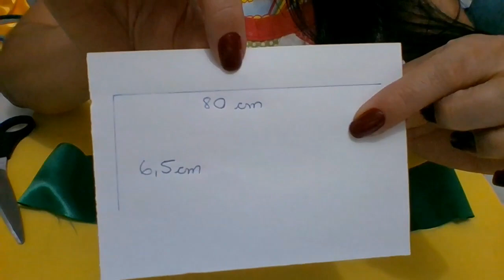TIARA COPA BRASIL 2018 - COM FLOR DE CETIM E FITA TRANÇADA!!! LINDA E FÁCIL!!^^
💡 Acesse já!

Olá!! Seja bem vinda(o) ao Arte&Acessórios!!😍😀
Neste canal você encontra:
Tutoriais completos sobre a produção de faixas, tiaras e outros acessórios decorativos para bebês e outros acessórios infantis, que você vai se encantar!!😍🎀

Aprenda a confeccionar as mais lindas faixas para bebês de diferentes tamanhos e modelos e acessórios para bebês do ZERO, mesmo que nunca tenha feito um artesanato na vida! Você vai se surpreender!!

✅Então, confira este curso maravilhoso que preparei com todo carinho pra você!!